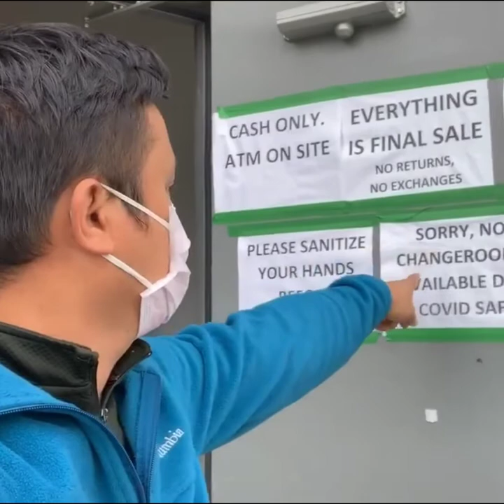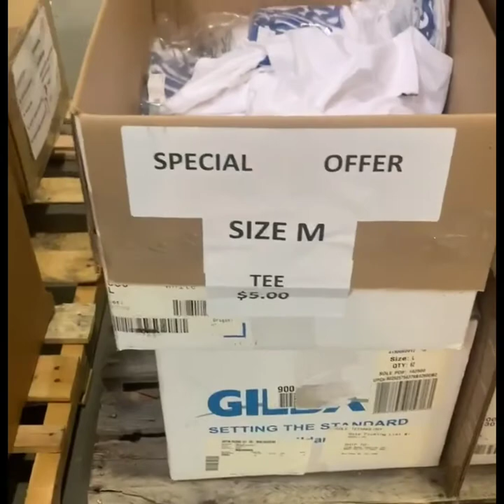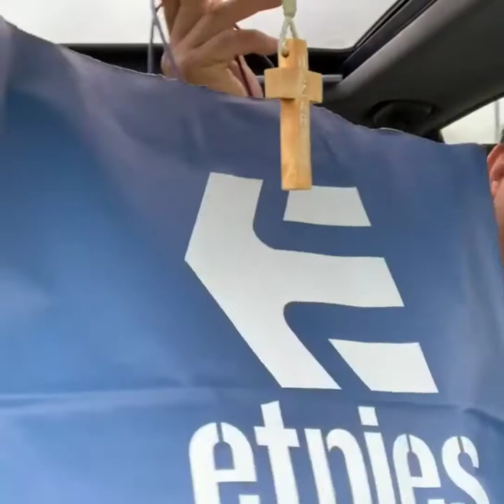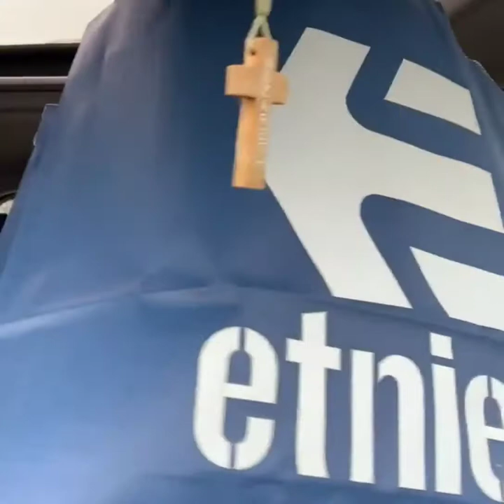Warehouse Sale in Vancouver Canada